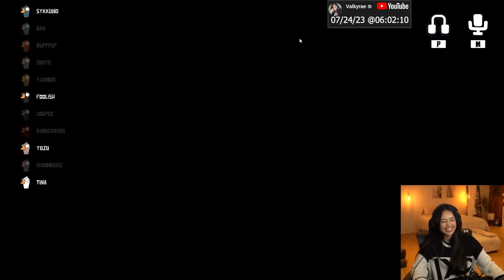Sykkuno tricked Foolish and Rae as Mimic.